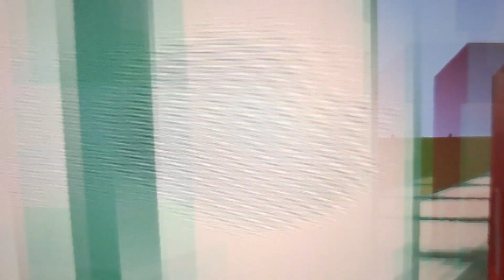PSRT COW1702Y Mooshroom Batch 1 On Service 638, Minecraft PSRT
Rode on COW1702Y Mooshroom Batch 1 cow